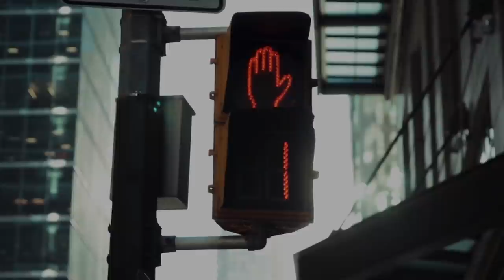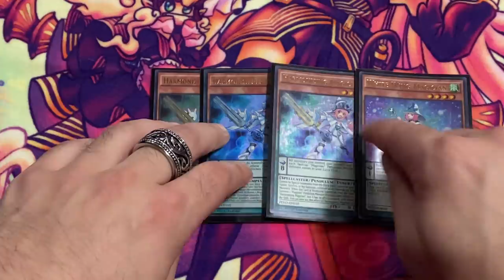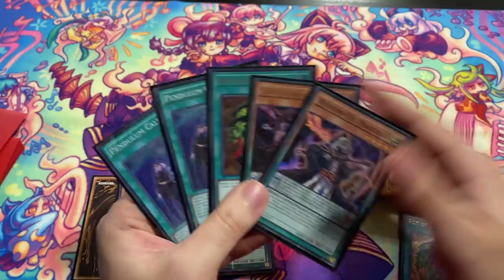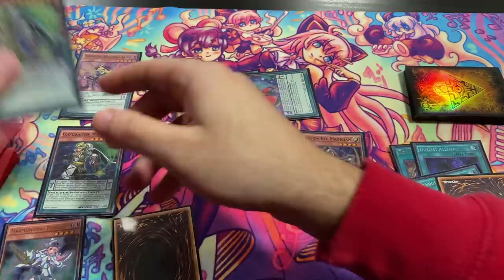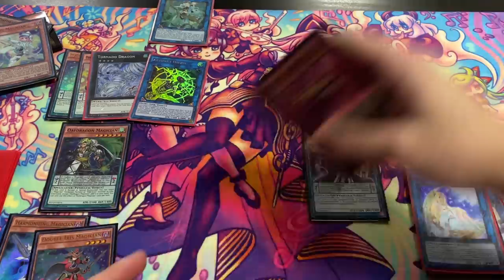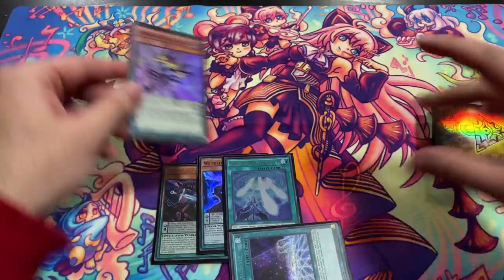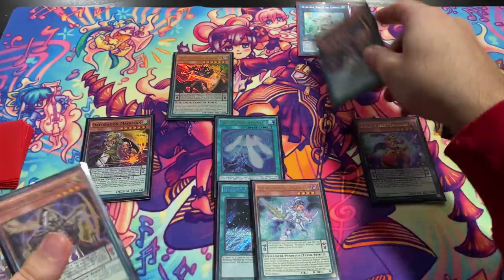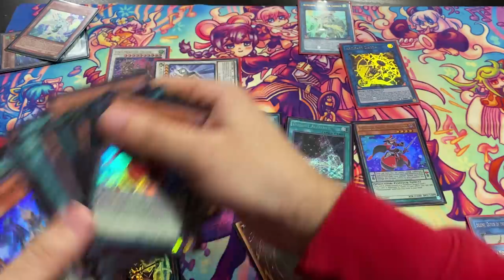THIS CARD WILL CHANGE PENDULUMS FOREVER.... YUGIOH VLOG ep 3